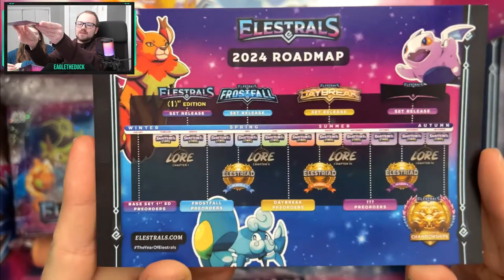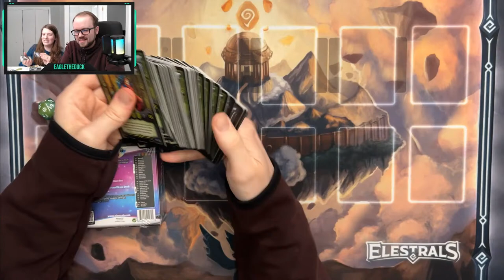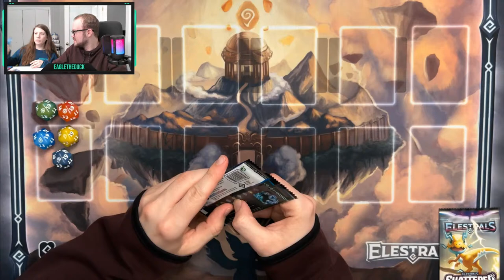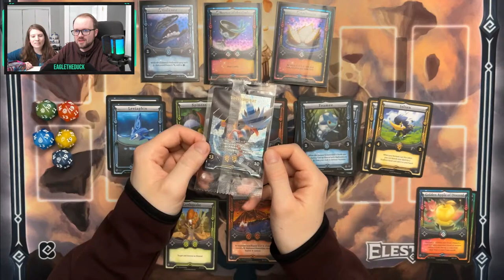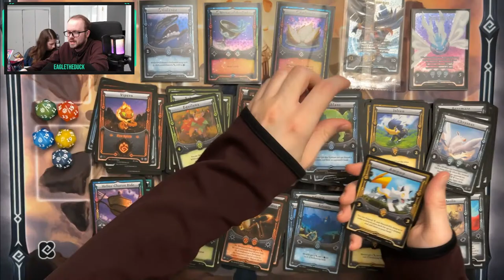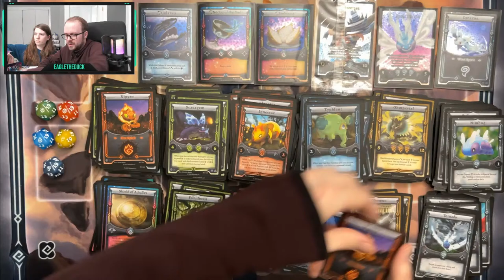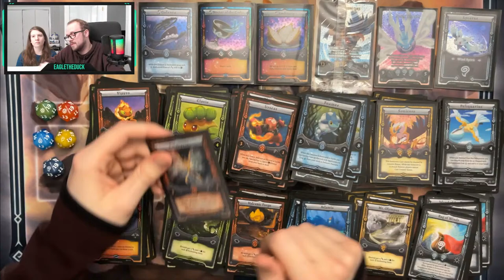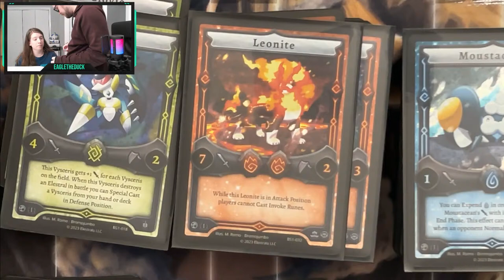Elestrals Sent Me What?!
Special thanks to Elestrals and Dan for sending me this!